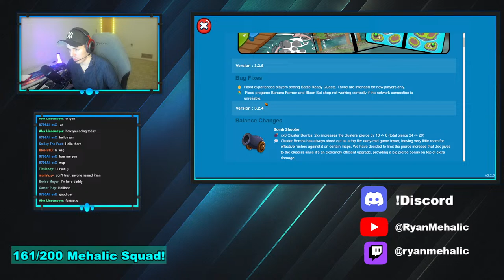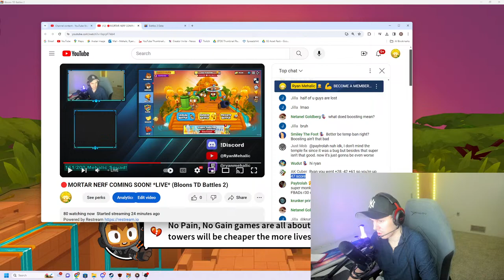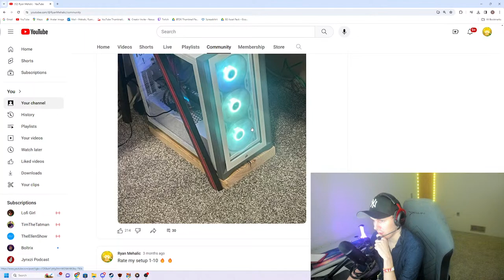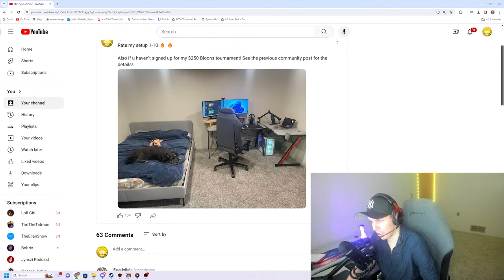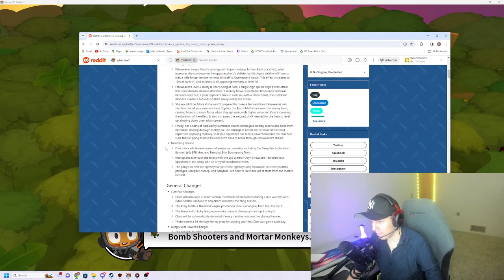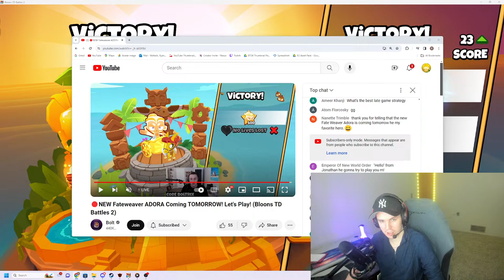🔴MORTAR NERF COMING SOON! *LIVE* (Bloons TD Battles 2)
🤝 Biggest Channel Supporters:
      -Flames Fire
      -ZineyZ
      -Somerandom
      -Desmond Bryant
      -Mast